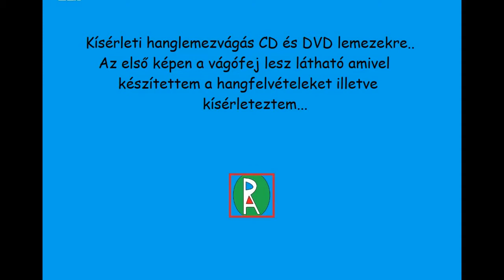Első kísérleteim CD/DVD hanglemezvágással....